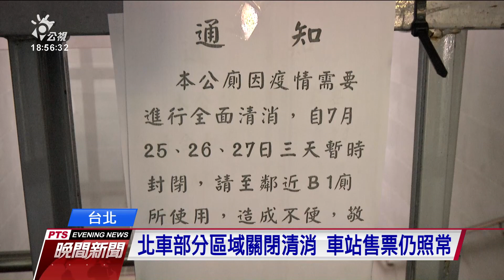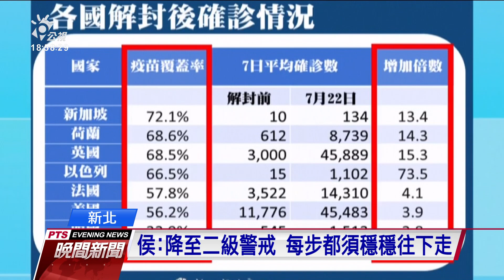新北增3例居隔陰轉陽 三級警戒以來第二度無感染源新增｜20210726 公視晚間新聞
新北市今天新增三例，都是居家隔離期間由陰轉陽，這也是三級警戒來第二度沒有感染源新增。而台北市今天新增四例本土個案，不過台鐵台北車站22日到24日，累計有4名清潔人員確診，北車1樓商店街全部停業三天消毒，不過車站售票作業不受影響。